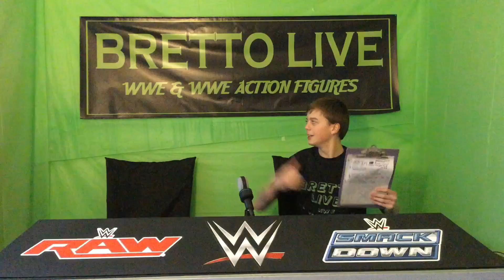WWE Fastlane 2017 Prediction